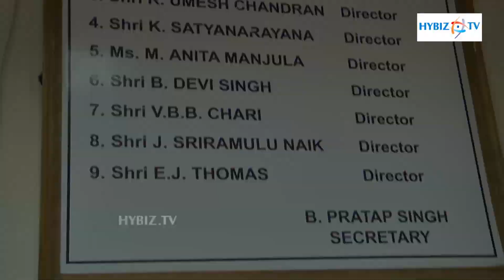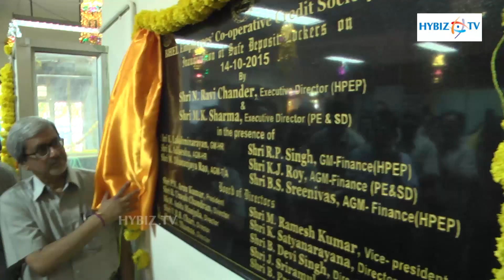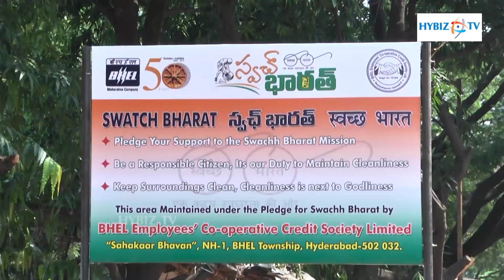BHEL employees launching new locker facility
BHEL employees launching new locker facility-hybiz.tv